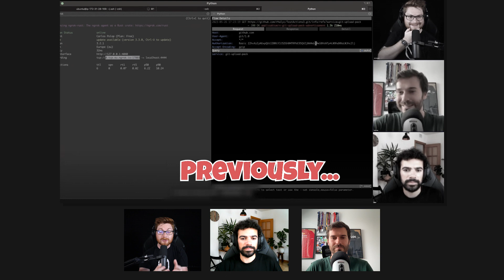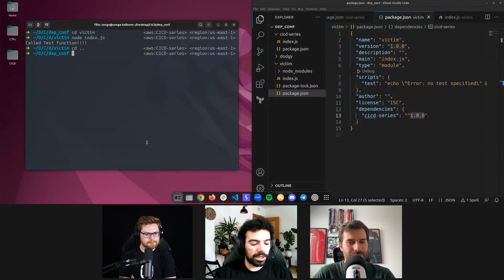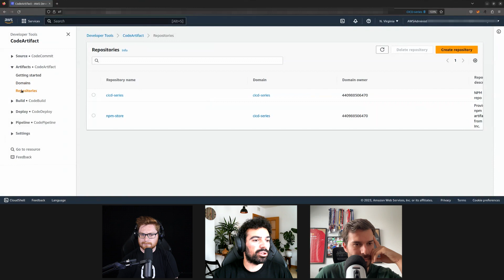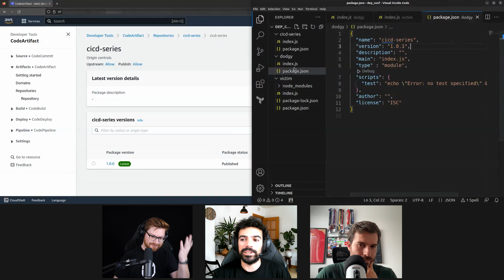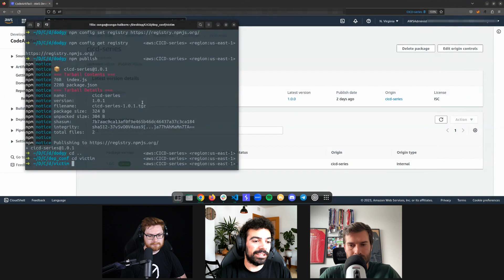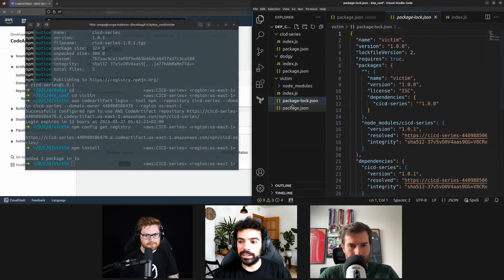CI/CD Series | Episode 4 | Dependency Confusion with AWS CodeArtifact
In this CI/CD series episode, we'll see how dependency confusion attacks can occur with the AWS CodeArtifact service. This video is a handy guide for anyone interested in keeping their CI/CD pipelines safe.

00:00 Preview
00:22 Background on AWS Man-in-the-Middle
01:02 AWS CodeArtifact
02:34 Remote Code Execution with Dependency Confusion
04:34 You need to update old defaults!
05:22 Begin Demonstration
07:12 New Panel "Edit Origin Controls"
10:52 Finding Internal Package Names
12:50 How much damage does this do?